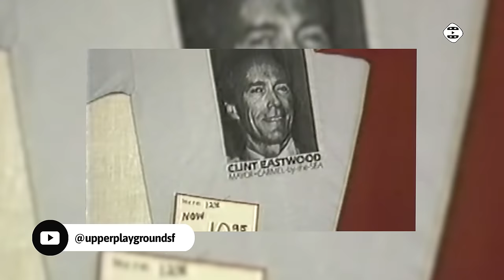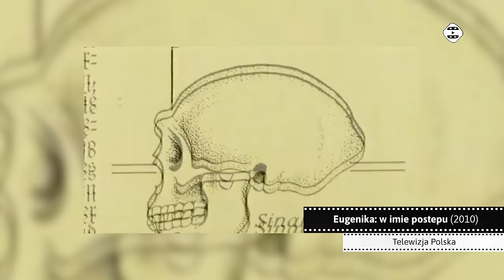Aktorzy i filmowcy, którzy przeszli do polityki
Dla ludzi, którzy odnieśli sukces w showbiznesie, wejście do świata polityki jest dużo prostsze niż dla przeciętnego Kowalskiego. Dzisiaj postanowiliśmy opowiedzieć o aktorach i filmowcach, którzy postanowili z tego skorzystać.